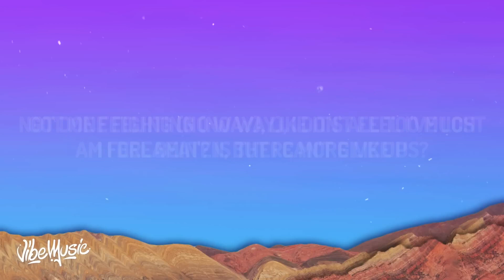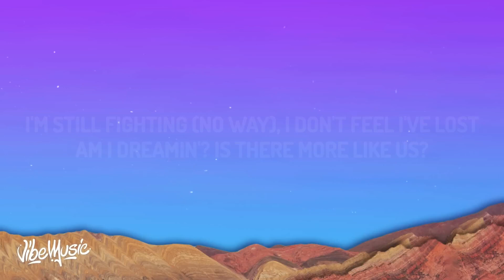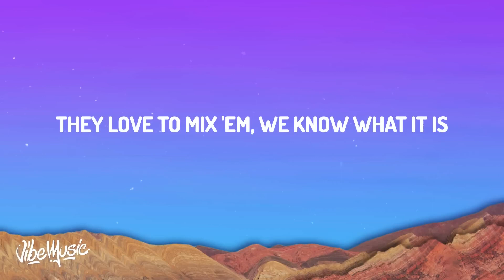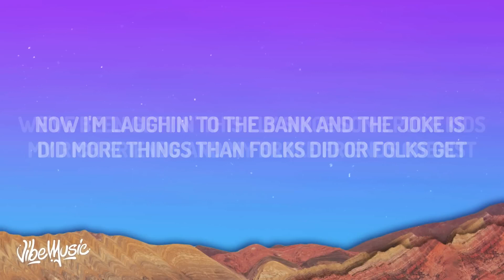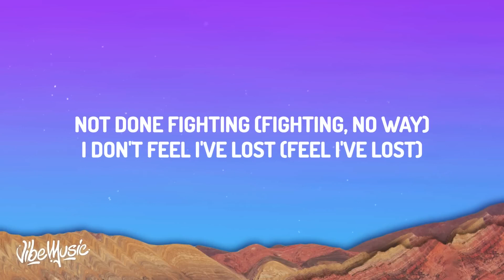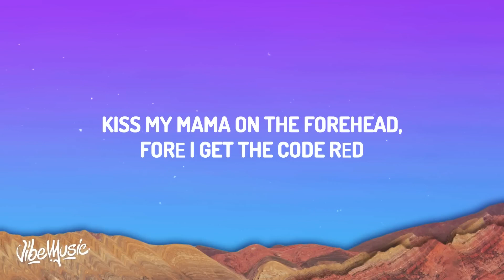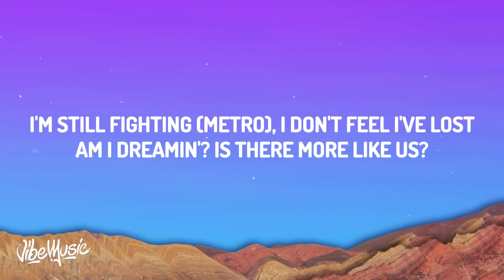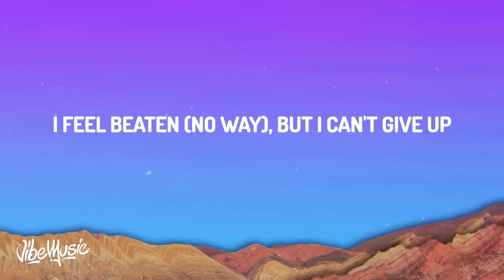Metro Boomin, A$AP Rocky, Roisee - Am I Dreaming (Lyrics) | 1 HOUR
Metro Boomin'

(Lyrics):
[Chorus: Roisee & Young Thug]

Uh (No way), wakin' up, feelin' like the thankful one
Count up my 1s, lacin' up my favorite ones
Kiss my mama on the forehead, 'forе I get the code rеd
'Cause I was born, bred to go in, toast read
And swing by 410, beef patty, cornbread
For nickname, Mr. King-of-do-the-mostest
Did more things than folks did or folks get
My rich friends and my broke friends coexist
They love to mix 'em, we know what it is

[Chorus: Roisee]
Not done fighting (No way), I don't feel I've lost
I'm still fighting (No way), I don't feel I've lost

[Verse 2: Roisee]
Things might look bad, not afraid to look death in the face
I'm good now (Now, now, no way), who's really bad?
I choose me now (Now, now), what's wrong with that?
Now, now, mmm, who had my back, baby?
Ain't belong, no love lost, good always will win

[Chorus: Roisee]
Not done fighting (Fighting, no way), I don't feel I've lost (Feel I've lost)
Am I dreamin'? (Dreaming) Is there more like us? (More like us)
Got me feeling (Feeling, no way), like it's all too much
I feel beaten (Beaten), but I can't give up (Can't give up)

I'm still fighting I don't feel I've lost